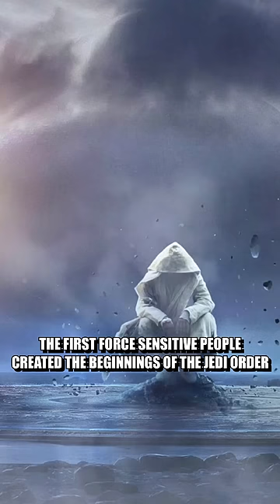Why The Jedi Stopped Using Real Swords in Star Wars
This short explains why the jedi stopped using real blades in starwars